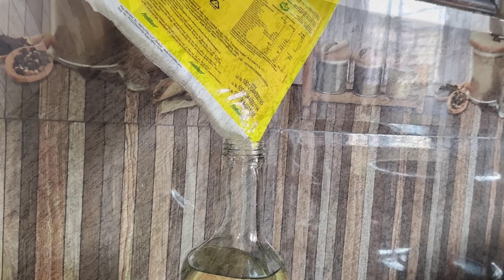ఈ ట్రిక్కుతో 10 నిమిషా||ల్లో 10 నెలలకు సరిపడా వడియాలు🤔చిటికేలో చేసే ముంత మసాలా నా మజాకా🥰routine vlog